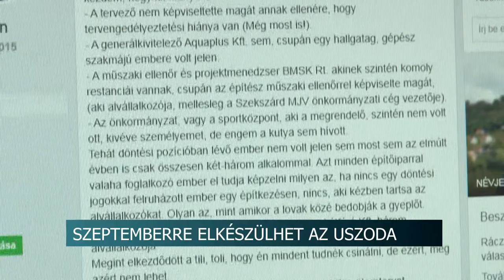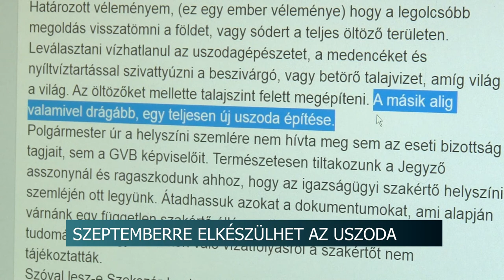Szeptemberre elkészülhet a szekszárdi uszoda - a szakértők szerint nem kell leállni a beruházással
Mehet tovább az építkezés, szeptemberre elkészülhet az új szekszárdi uszoda. A szerződésmódosítást már aláírták és a műszaki szakemberek sem látnak olyan problémát, ami miatt le kellene állni a beruházással. Erről tartott sajtótájékoztatót Ács Rezső polgármester.